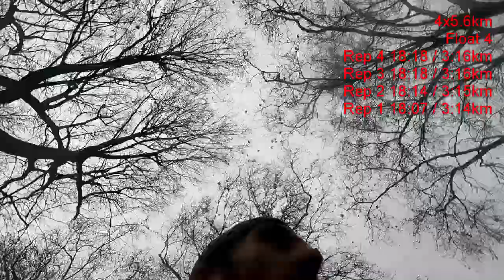Battersea Park 4x5.6km off 1km float 69 half marathon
Last big workout approx 2.5 weeks before Valencia marathon
5.6km at ~MP (3:15ish) and floats about 15-20s per km slower
Felt much harder than I'd like by the end of it but happy to get it done without losing much tim on reps 2/3/4 which were all pretty much the same other than effort levels increasing!
Quite seaty at the end of it and even though it was November it was a weirdly humid day
Ewan ran a training pb so looking good for his marathon on the same day as Valencia in Goodwood, UK